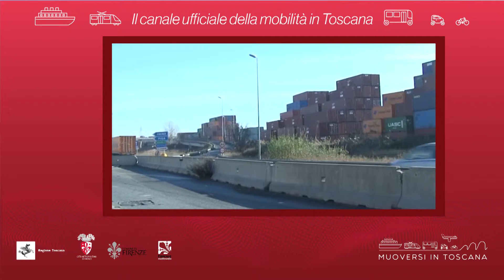Muoversi in Toscana - Edizione delle 7.30 del 16 marzo 2019